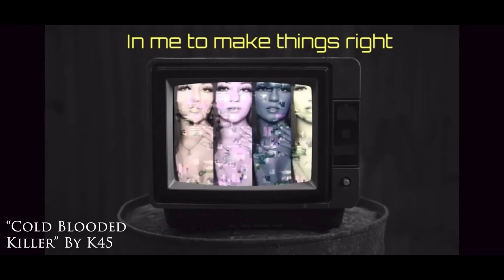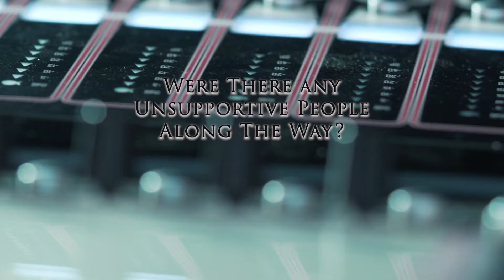[LTC Interns] G2KM Ep.2: Karina Alves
This is an interview from Intern Vanessa last semester! We love when our interns get the chance to independently produce content and express their creativity and interests.

"I also had the honor of sitting down with Karina Alves aka K45. She is a singer-songwriter who attends UMass Lowell. We talked about her hobbies, her hopes for the future and so much more. For the best quality, watch this video in 1080p. Enjoy !
-Vanessa B"